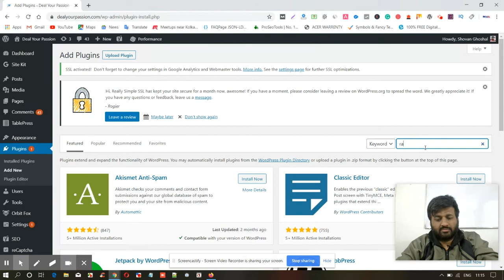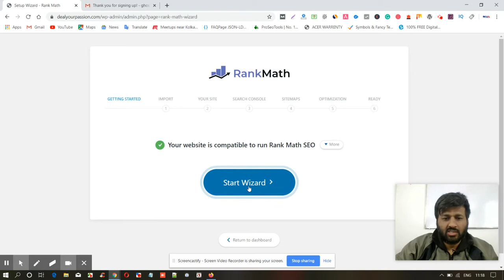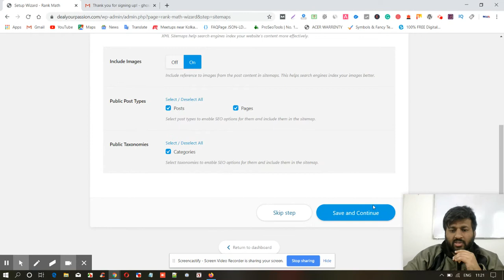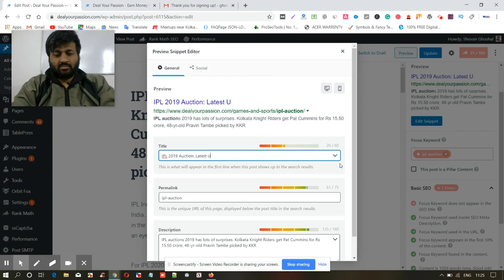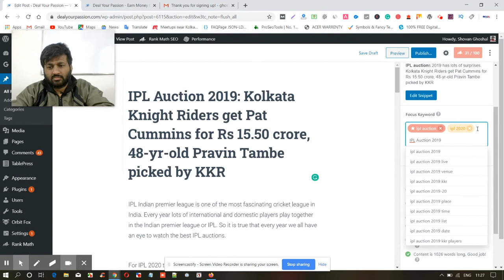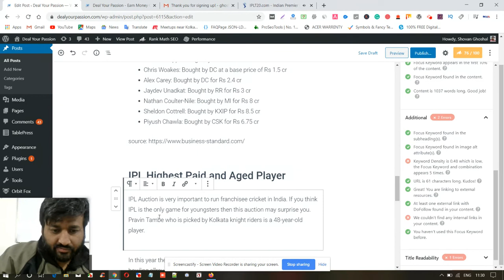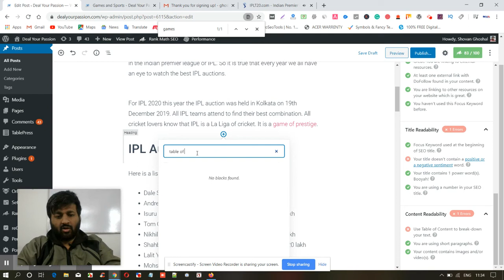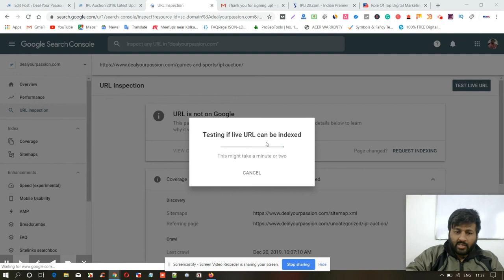Rank Math: The World's Most Advanced SEO Plugin for WordPress (বাংলা)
Rank Math is a free WordPress SEO plugin. It is the World's Most Advanced SEO Plugin for WordPress in 2020. If you want to rank your website high on Google or any search engine like Bing, you can use the top WordPress SEO Plugin named Rank Math.
To get the most consistent traffic, SEO has no alternatives. If you have the right plugin with you, you can easily reach the next level tactically.

According to me, Rank Math is even better than the Yoast SEO plugin.

(Rank Math একটি ফ্রি ওয়ার্ডপ্রেস এসইও প্লাগইন। এটি ২০২০ সালে ওয়ার্ডপ্রেসের জন্য বিশ্বের সর্বাধিক উন্নত এসইও প্লাগইন|  you আপনি যদি গুগল বা বিংয়ের মতো কোনও সার্চ ইঞ্জিনে আপনার ওয়েবসাইটকে উচ্চতর স্থান দিতে চান তবে আপনি Rank Math নামের শীর্ষস্থানীয় ওয়ার্ডপ্রেস এসইও প্লাগইন ব্যবহার করতে পারেন।

সর্বাধিক ধারাবাহিক ট্র্যাফিক পেতে এসইওর কোনও বিকল্প নেই। আপনার সাথে যদি সঠিক প্লাগইন থাকে তবে আপনি কৌশলগতভাবে পরবর্তী স্তরে পৌঁছাতে পারবেন।

আমার মতে, Rank Math Yoast SEO প্লাগইনের চেয়েও ভাল।)